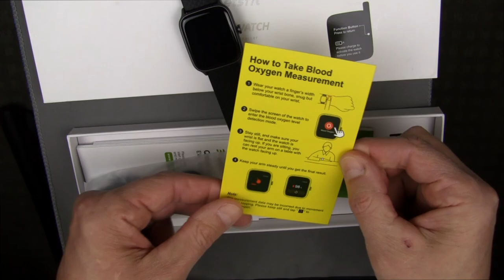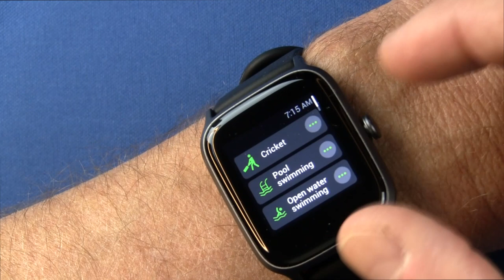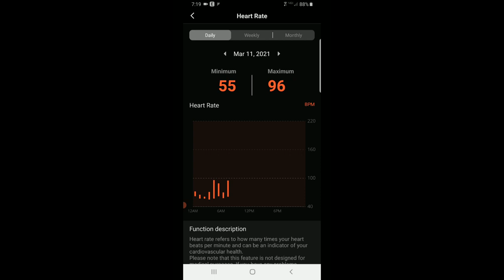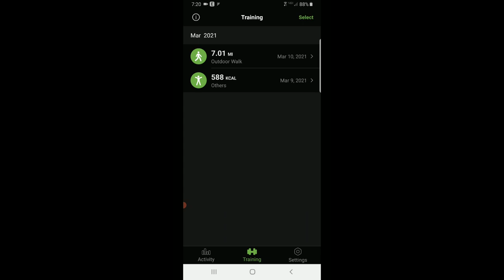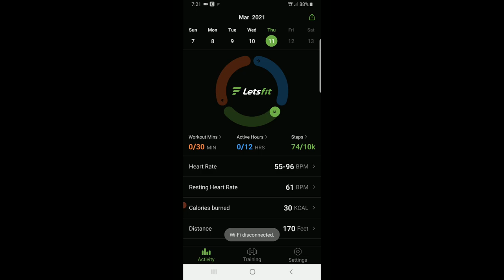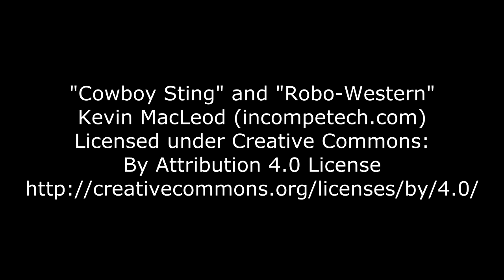Letsfit EW1 Smartwatch Review | Real User review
Check it out on Amazon

Letsfit EW1 Smart Watch New for 2021

Letsfit / Letscom Smartwatch